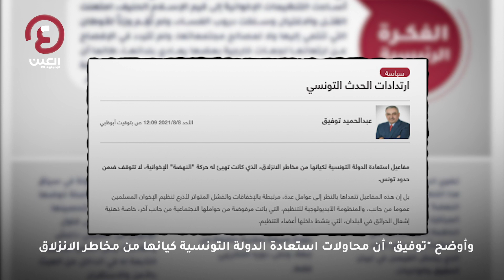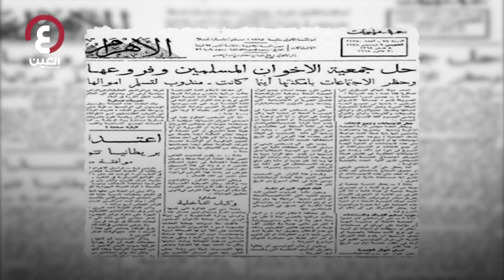ارتدادات الحدث التونسي